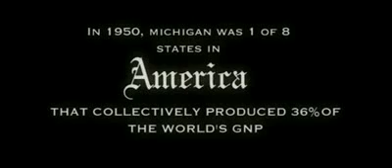Eminem - Beautiful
"Beautiful"

Lately I've been hard to reach I've been too long on my own Everybody has a private world
Where they can be alone Are you calling me, are you trying to get through
Are you reaching out for me, I'm reaching out for you

I'm just so fuckin' depressed I just can seem to get out this slump
If I could just get over this hump
But I need something to pull me out this dump I took my bruises, took my lumps
Fell down and I got right back up But I need that spark to get psyched back up
In order for me to pick that mic back up I don't know how I pry away
And I ended up in this position I'm in I starting to feel distant again
So I decided just to pick this pen Up and tried to make an attempt to vent
But I just can't admit Or come to grips, with the fact that I may be done with rap
I need a new outlet I know some shits so hard to swallow And I just can't sit back and wallow
In my own sorrow But I know one fact I'll be one tough act to follow
One tough act to follow Copy One tough act to follow Here today, gone tomorrow
But you have to walk a thousand miles

In my shoes, just to see What it's like, to be me I'll be you, let's trade shoes
Just to see what I'd be like to Feel your pain, you feel mine Go inside each other's mind
Just to see what we find Look at shit through each other's eyes

But don't let 'em say you ain't beautiful OoOo They can all get fucked.
Just stay true to you sOoOoo Don't let 'em say you ain't beautiful
OoOo They can all get fucked. Just stay true to you

I think I'm starting to lose my sense of humor
Everything is so tense and gloom
I almost feel like I gotta check the temperature in the room Just as soon as I walk in
It's like all eyes on me So I try to avoid any eye contact
Cause if I do that then it opens a door to conversation
Like I want that... I'm not looking for extra attention
I just want to be just like you Blend in with the rest of the room
Maybe just point me to the closest restroom I don't need fucking man servant
Tryin to follow me around, and wipe my ass Laugh at every single joke I crack
And half of them ain't even funny like
Ahh Marshall, you're so funny man, you should be a comedian, god damn
Unfortunately I am, but I just hide behind the tears of a clown
So why don't you all sit down Listen to the tale I'm about to tell
Hell, we don't have to trade our shoes
And you don't have to walk no thousand miles

In my shoes, just to see What it's like, to be me
All be you, let's trade shoes
Just to see what I'd be like to
Feel your pain, you feel mine
Go inside each other's mind

But don't let 'em say you ain't beautiful
OoOo They can all get fucked.
Just stay true to you sOoOoo
Don't let 'em say you ain't beautiful
OoOo They can all get fucked. Just stay true to you sOoOoo

Nobody asked for life to deal us
With these bullshit hands they've delt
We have to take these cards ourselves
And flip them, don't expect no help
Now I could have either just
Sat on my ass and pissed and moaned
But take this situation in which I'm placed in
And get up and get my own
I was never the type of kid
To wait but I know to unpack his bags
Never sat on the porch and hoped and prayed
For a dad to show up who never did
I just wanted to fit in
Every single place
Every school I went
I dreamed of being that cool kid
Even if it meant acting stupid
Aunt Edna always told me
Keep making that face till it gets stuck like that
Meanwhile I'm just standing there
Holding my tongue up trying to talk like this
Till I stuck my tongue on the frozen stop sign poll at 8 years old
I learned my lesson and cause I wasn't tryin to impress my friends no more
But I already told you my whole life story
Not just based on my description
Cause where you see it from where you're sitting
Is probably 110% different
I guess we would have to walk a mile
In each other's shoes, at least
What size you where? I wear tens
Let's see if you can fit your feet

[Chorus]
In my shoes, just to see
What it's like, to be me

Go inside each other's mind Just to see what we find
Look at shit through each other's eyes

Lately I've been hard to reach I've been too long on my own
Everybody has a private world Where they can be alone... sOoOoo
Are you calling me, are you trying to get through OoOo
sOoOoo Oo Oo

Yea... To my babies. Stay strong.
Daddy will be home soon
And to the rest of the world, god gave you the shoes
That fit you, so put em on and wear em
And be yourself man, be proud of who you are
Even if it sounds corny,
Don't ever let no one tell you, you ain't beautiful